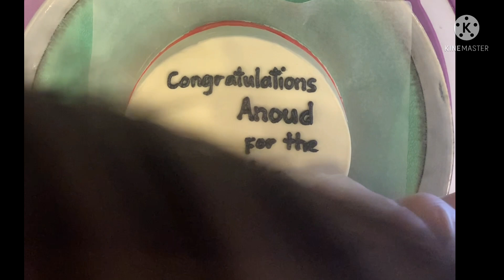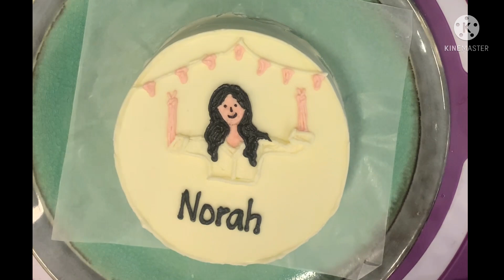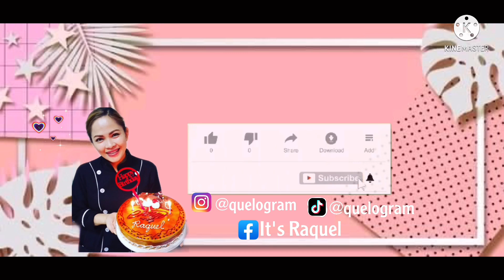Mini & mickey mouse bento/lunchbox cakes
Mini & mickey mouse
Minimalist cakes
Bento cakes
Lunchbox cakes
Korean inspired lunchbox cakes

In this video you can learn more ideas for a quick and easy design on bento cakes or also known as korean lunchbox cakes, i have previous videos on this channel please free to browse and watch my vlog for more,,, if you like this video give a thumbs up, comment below and subscribe!

Bento cakes ⤵️

My life and adventures ⤵️